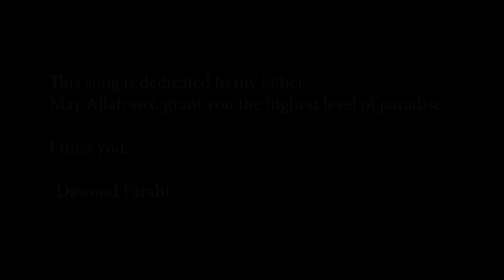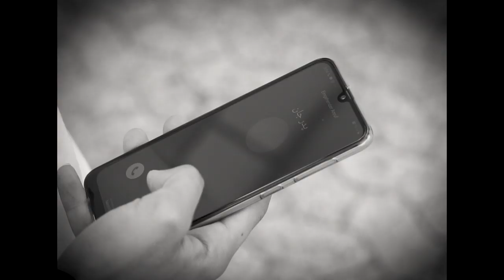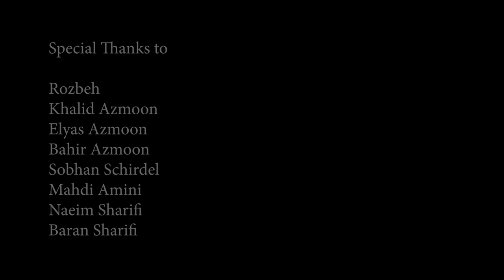Dawood Farahi - Padar OFFICIAL VIDEO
Artist: Dawood Farahi
Song: Padar
Lyrics: Khalil Yousefi
Compose: Khalil Yousefi
Video Production: Matin Abbassy